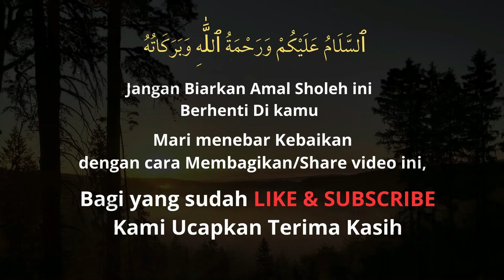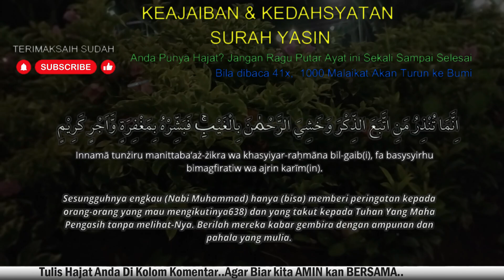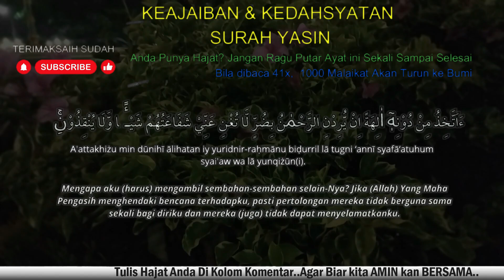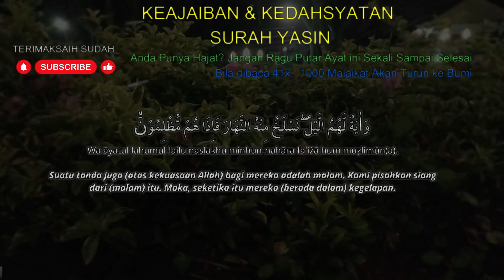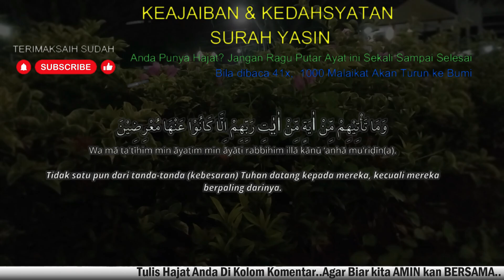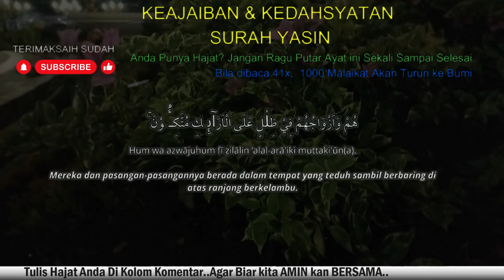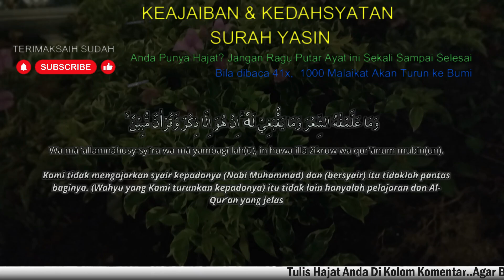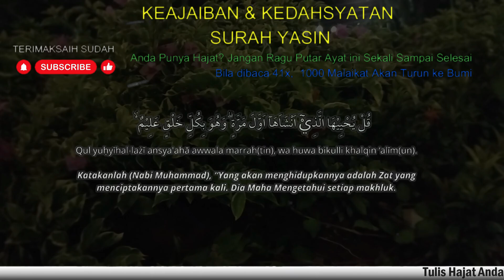ALHAMDULILLAH.. AMALKAN RUTIN! REJEKI DATANG DARI SEGALA ARAH, Surat Yasin Full Artinya